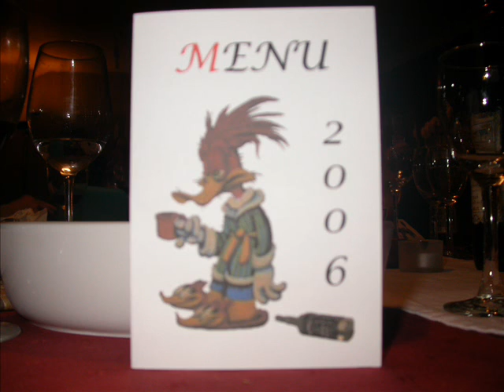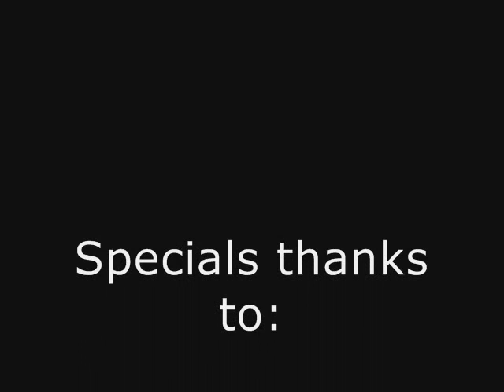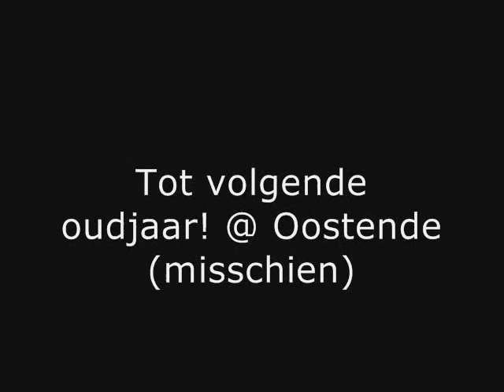Oudjaar 2005-2006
Dit zijn foto's in een presentatie over Oudjaar met de Prettiggestoorden.